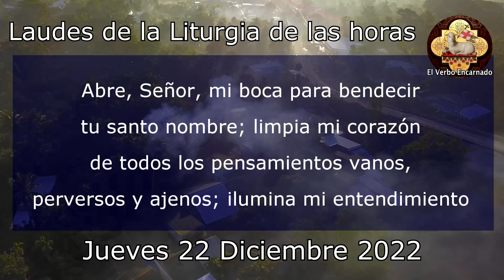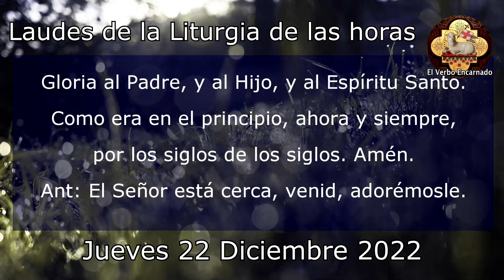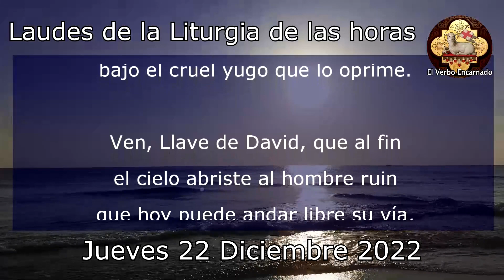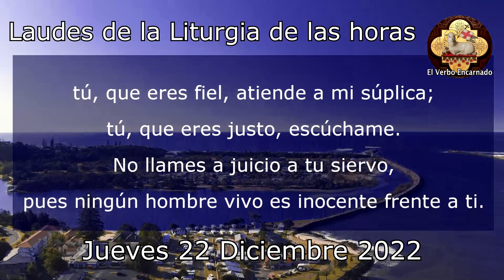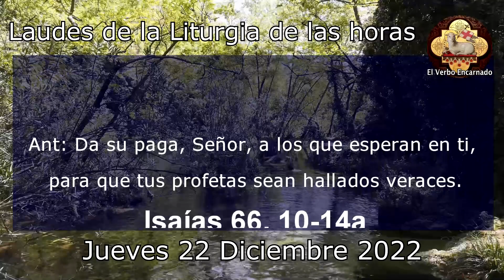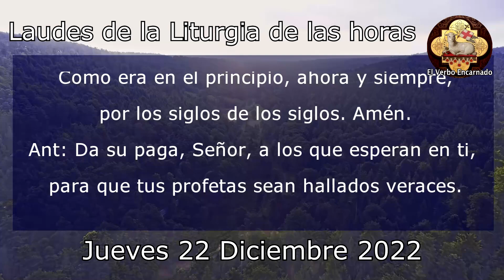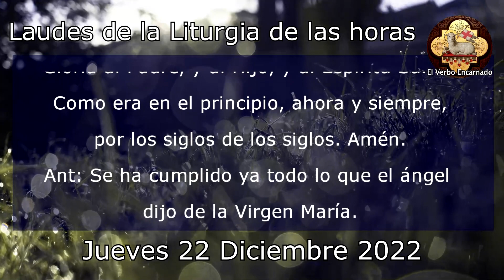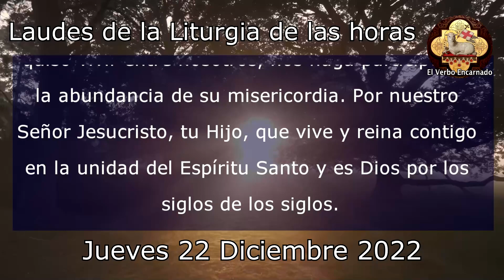Oración de la mañana 22 Diciembre Laudes de la Liturgia de las horas Oración Católica Oficial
Recemos la ORACION CATÓLICA DE LA MAÑANA de la SANTA IGLESIA CATOLICA, leamos juntos las LAUDES de la LITURGIA DE LAS HORAS DE HOY JUEVES 22 DE DICIEMBRE DE 2022, de la semana IV del tiempo de Adviento, la Oracion Catolica Oficial del Oficio Divino. Solemnidad de Jesucristo, Rey del Universo. ¡Viva Cristo Rey!

No te pierdas la: "Misa de hoy Sábado 28 de Enero de 2023 Santa Eucaristía de El Verbo Encarnado"